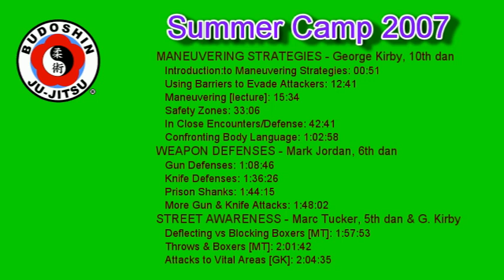Budoshin Jujitsu: Summer Camp 2007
This edited mp4 set provides just over 2 1/2 hours of solid instruction, tips and hints dealing with Maneuvering Strategies, Weapon Defenses, and Street Awareness techniques from Prof. George Kirby, 10th dan, Sensei Mark Jordan, 6th dan, and Sensei Marc Tucker, 5th dan. This dvd includes both lecture and practical demonstration information.

  Manuevering Strategies [George Kirby]
            Introduction Maneuvering Strategies 0:00:00
            Using Barries to Evade Attackers 0:12:00
            Maneuvering Lecture 0:16:00
            Safety Zones 0:33:00
            In Close Encounters / Defense 0:43:00
            Confronting Body Language 0:60:00
  Weapon Defenses [Mark Jordan]
             Gun: Front Position, Rear Position, Front with One Grab Hand, Rear
                            with One Hand Grab     0:66:00
             Knife: Front Position, Rear Position, Front with Knife at Throat,                                                                                         Knife Around Throat from Rear, Prison Yard Shanks 1:42:00
             More Gun & Knife: Gun at Front, Gun Low in Front, Gun in Back
                             with Hand on Shoulder, Front Knife Thrust 1:49:00
             Stomach, Overhead Downward Knife Attack 1:54:00
  Street Awareness [Marc Tucker & George Kirby] 0:39:08
             Deflecting vs. Blocking Boxers [Marc Tucker] 2:04:00
             Throws & Boxers [Marc Tucker] 2:09:00
             Vital Attack Areas [George Kirby] 2:10:00